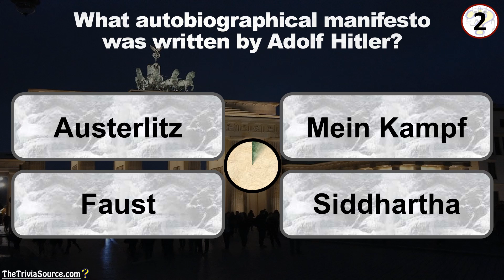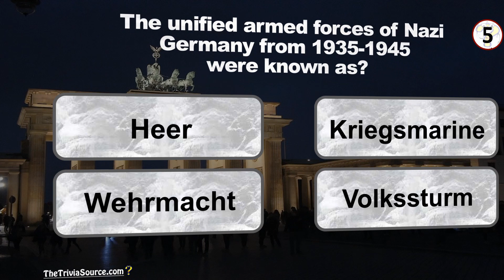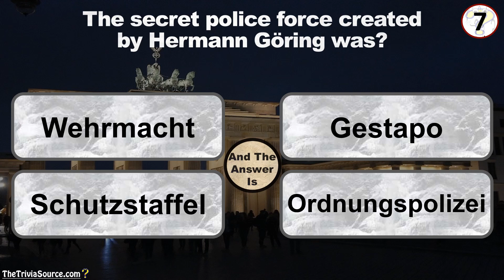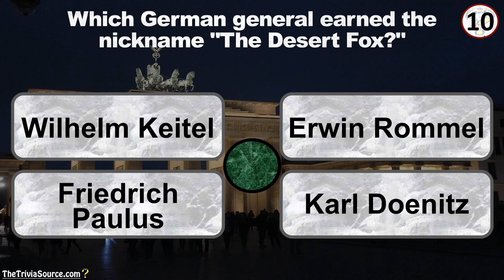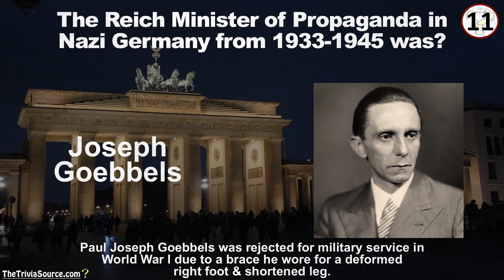World War II – The Third Reich – Trivia & Quiz – Part 1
Twelve questions on Nazi Germany during WW2 to put your memory to the test,